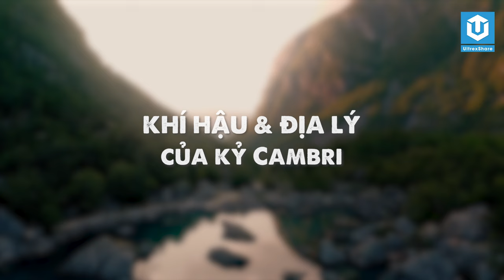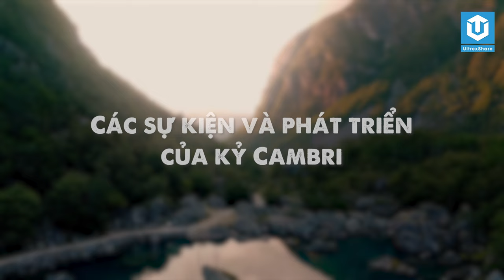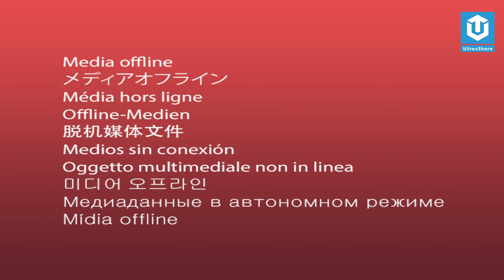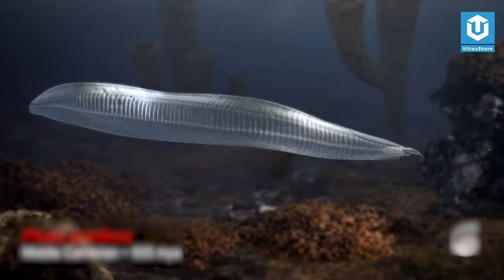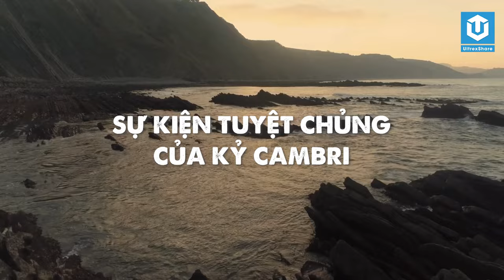KỶ CAMBRI - KHÁM PHÁ BÌNH MINH CỦA SỰ SỐNG PHỨC TẠP TRÊN TRÁI ĐẤT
🔥 TIMELINE:
👉 00:00 Mở đầu
👉 01:32 Dòng thời gian kỷ Cambri
👉 07:07 Khí hậu và địa lý kỷ Cambri
👉 08:39 Sự kiện và phát triển kỷ Cambri
👉 11:26 Các nhóm sinh vật kỷ Cambri
👉 13:45 Ý nghĩa hóa thạch của kỷ Cambri
👉 14:58 Tác động của vụ nổ kỷ Cambri
👉 16:41 Sự tuyệt chủng kỷ Cambri
👉 18:28 Lời kết

🔥ỦNG HỘ ULTREXSHARE:
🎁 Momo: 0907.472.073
✪ Kênh Youtube trực thuộc hệ thống UltrexShare Studio!